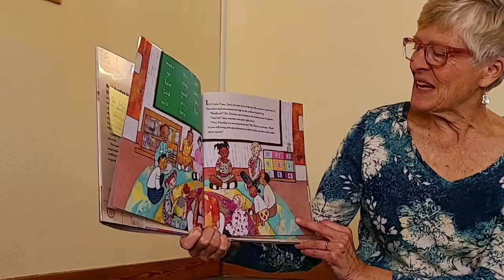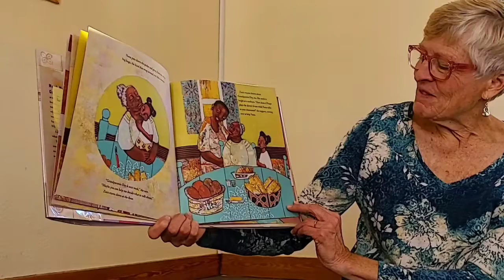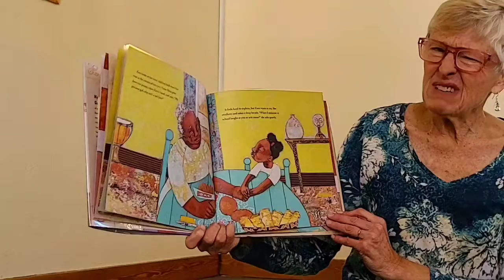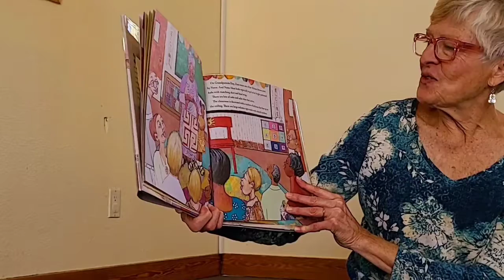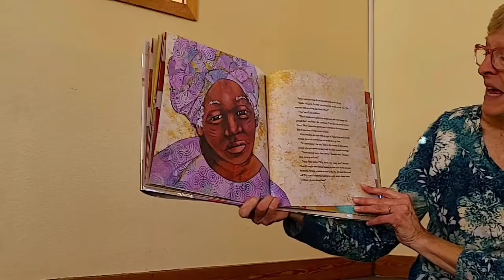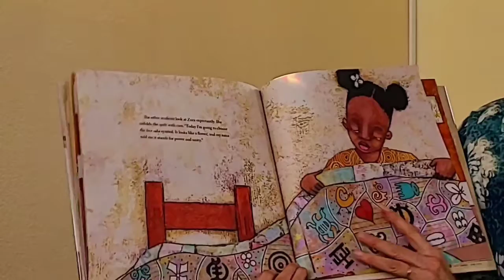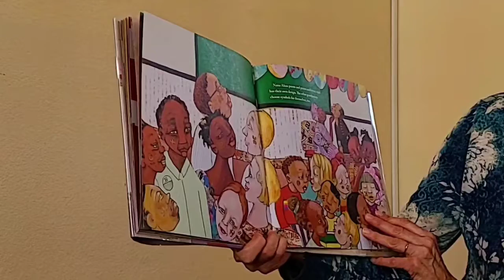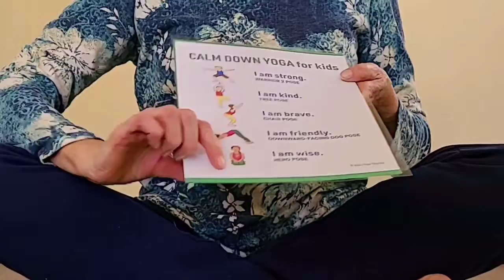Stories and Stretches: Yoga and Art Storytime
Ms. Sheila
"Nana Akua Goes to School" by Tricia Walker and April Harrison, published by Schwartz and Wade Books
Pick up a yoga craft kit at the North Branch Library with our curbside service.